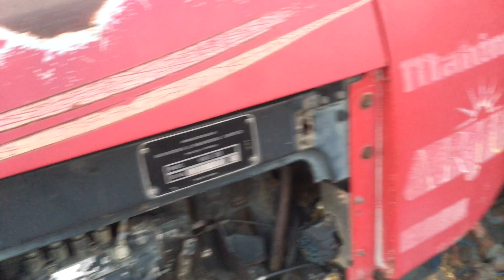ARJUN VELLY 605💪 2001 ਮਾਡਲ ,ਪਨੀਰੀ ਦੀ ਕਿਹੜਾ ਬੀਜ ਬੀਜਿਆ ?🌾